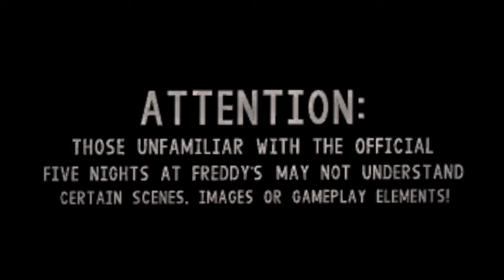Five Night's at Freddys on Little Big Planet 3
I did not make this game I just want to show everyone that there is alot of smart and cool games on Little Big Planet 3 and to give you guys a look at one of the. If you want to see more Five Nights at Freddys let me know. Hope you enjoy